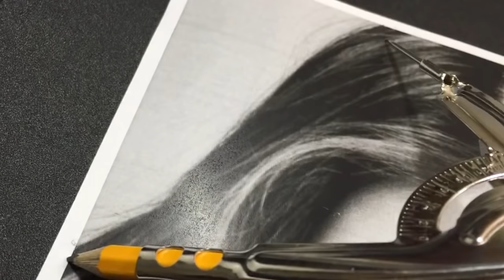How to Draw a Perfect Head Shape - Basic Proportions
How to draw a perfect head shape ! Here's a method that can help you with drawing a basic face proportions! It takes a lot of practice to master this techniques.